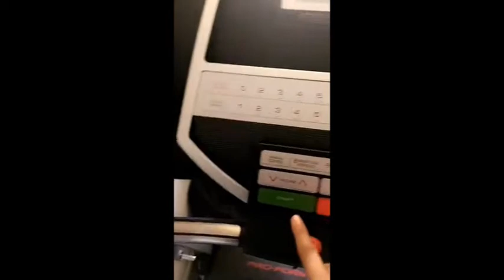SNAPCHAT: DECEMBER STONECUTTERS MEETING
PERISCOPE:  @shellyfromcali
SITE:   ShellyMartinez.net

I had a lot of fun editing this one. I hope you like what I did with it. If you are in my 👻 Spookshow Baby tier (or higher) and saw it while it was happening watch it again. Maybe you will get extra positive vibes from of it 😉. If this is the 1st time you have seen this it's probably because you are not a member of my Secret Society. You can follow me on there for free! I post to all Patrons often. Either way love to hear your thoughts on this video so make sure to leave a comment below 👇👇👇👇 Give it a LIKE and SUBSCRIBE so you don't miss any of our new videos!